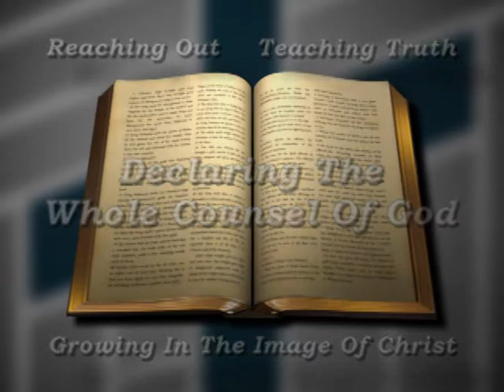Psalm 2 / The Kiss Of Life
Dr. Roy Beacham, Professor, Central Seminary
Twin City Fellowship, April 14, 2013

Sermon audio, video and additional bible studies are available at the Twin City Fellowship website.